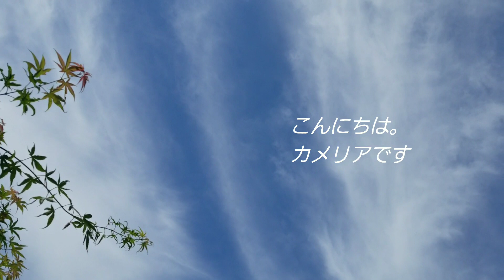休日 VLog10|休日ごはん|オイルパスタ|ある日の夕食|40代暮らし|日常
平凡な休日の様子→日々のごはんペペロンチーノ

日々食べたいものが沢山ある私であります
そんな日々のご飯レシピを綴るログです

コメント頂けると励みになります。

ペペロンチーノ材料　3人分
パスタ　　　　　　　300g
オリーブオイル
ガーリックチューブ　大2くらい
赤唐辛子　　　　小1/2くらい
ベーコン　　　　適量
マッシュルーム　1パック

ズッキーニ明太子和え
ズッキーニ　　1本
明太子　　　　小1腹
ゴマ油　　　　大1
白だし　　　　大1/2

枝豆のおにぎり
黒枝豆を塩ゆでしています
炊き上がったご飯に後から混ぜます

ズッキーニとキュウリの浅漬け
黄色ズッキーニスライス　1個
キュウリスライス　1本
昆布茶　小1